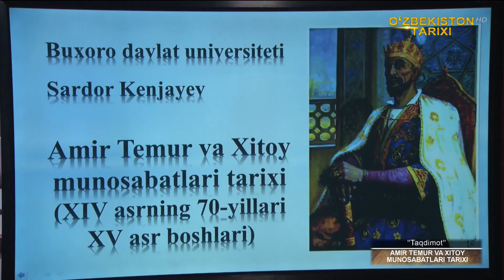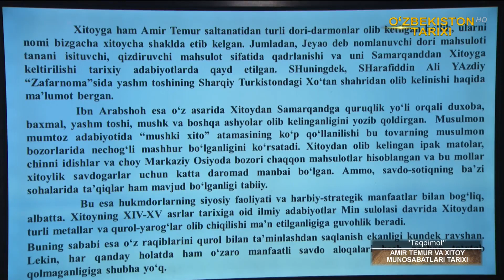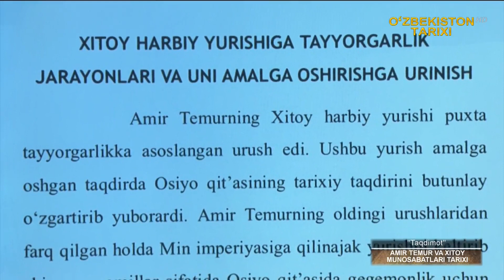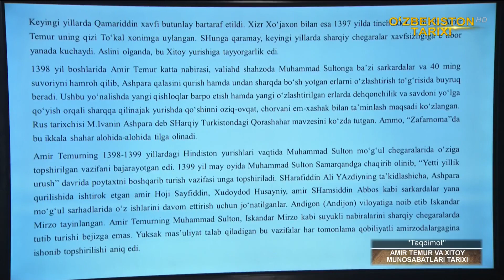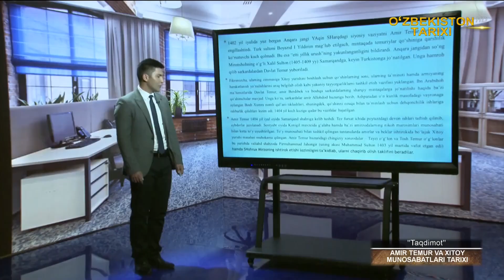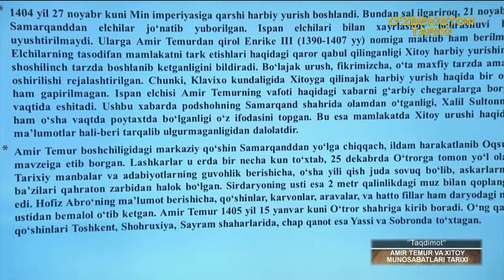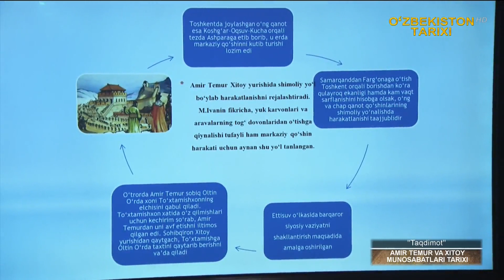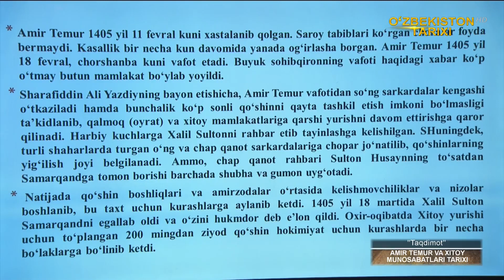Amur Temur va Xitoy bilan munosabatlari() XIV asrning 70- yillari XV asr boshlari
O'zbekiston tarixi Amur Temur va Xitoy bilan munosabatlari(XIV asrning 70- yillari XV asr boshlari) Ijtimoiy fanlar kafedrasi o'qituvchisi Kenjayev Sardor Nurmurod o'g'li